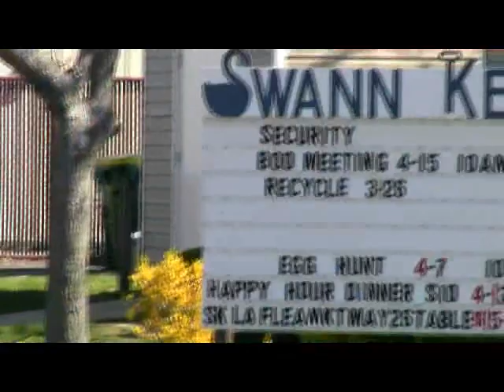VoteSwankeys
Vote, Swann Keys,